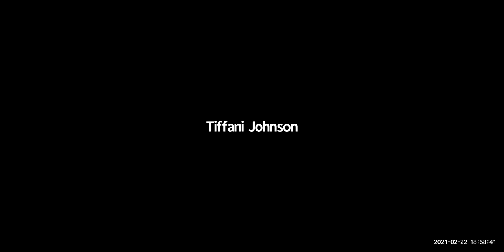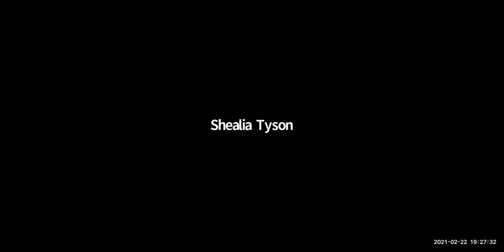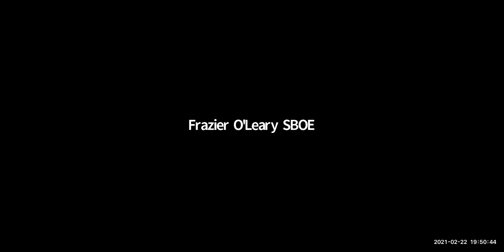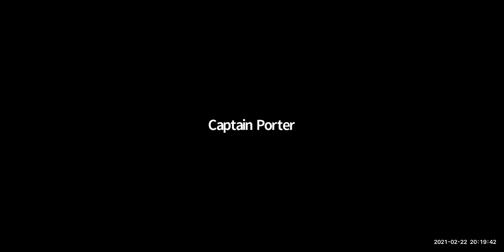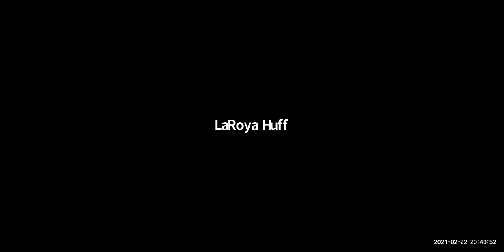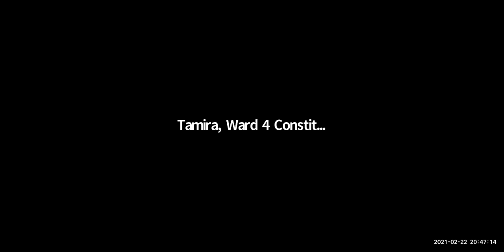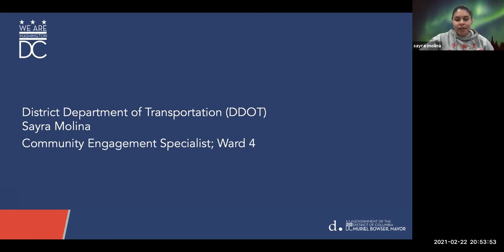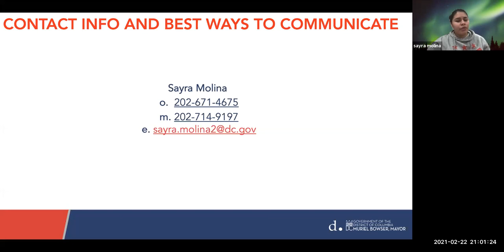ANC 4B Meeting February 22, 2021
Advisory Neighborhood Commission 4B meeting held virtually February 22, 2021.